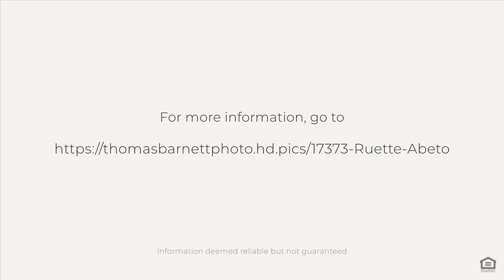17373 Ruette Abeto, San Diego, CA